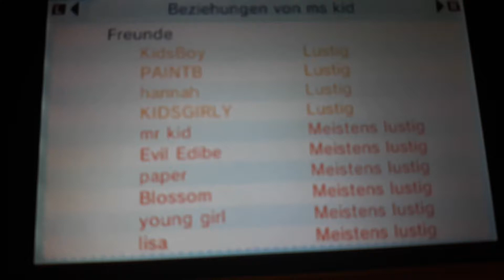Tomodachi life Kids Boy👦🏻 and Dog🐶🐕 Huge Fight Success!😘👍🏻😎💖❤